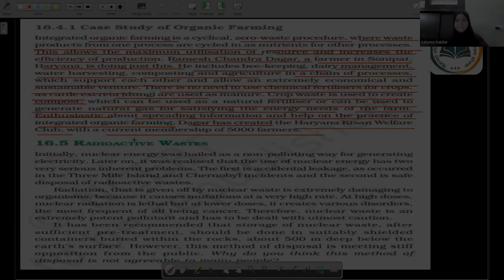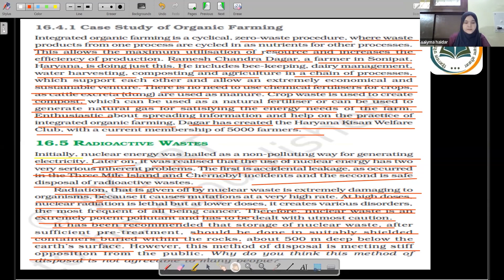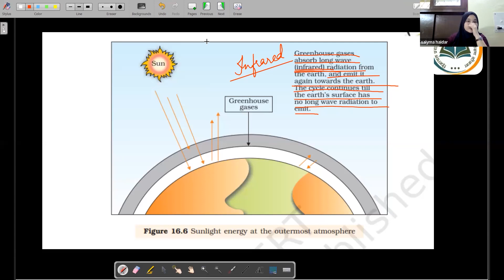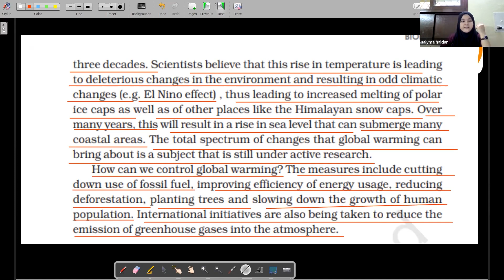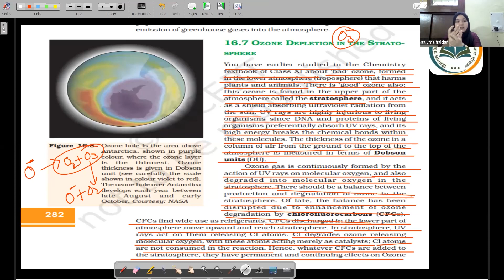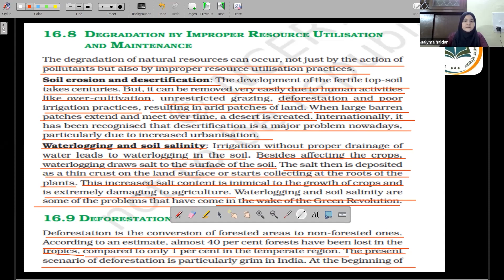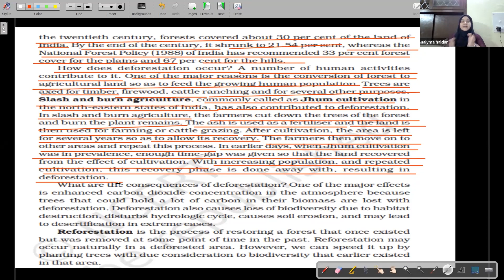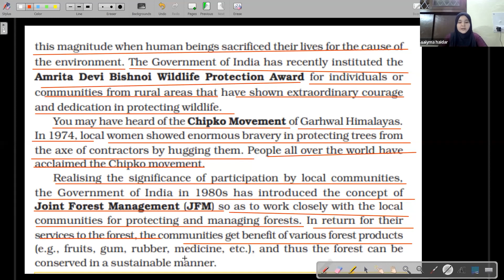Microbes in Human Welfare - Bioactive molecules | 11th NEET Biology | 17th August 2022